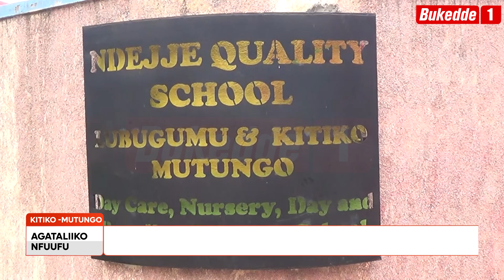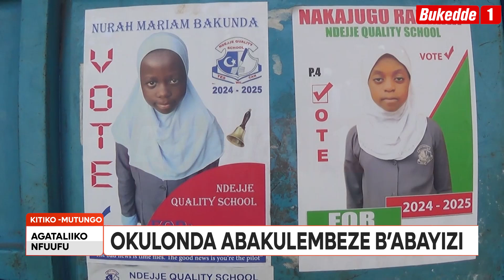Agataliikonfuufu: Okulonda abakulembeze b'abayizi. Aba Ndejje Quality School bakubye Kampeyini.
Okulonda abakulembeze b’essoero lya Ndejje Quality School e Kitiko Mutungo kweyongeddemu ebbugumu. Beegattiddwa abazadde mu kunoonya akalulu era basuubizza bannaabwe ensi n’eggulu ssinga babalonda. Akalulu kasuulibwa ku Lwakutaano.